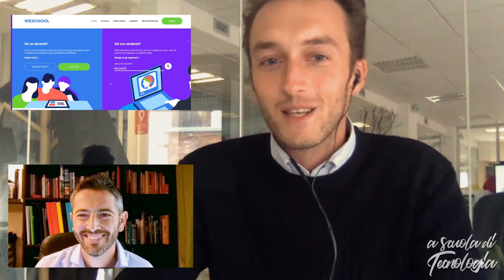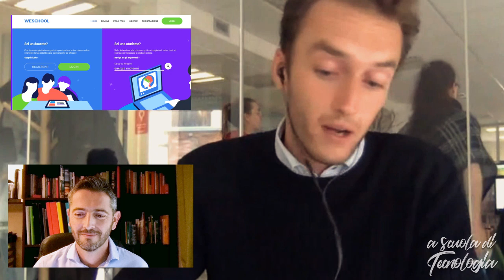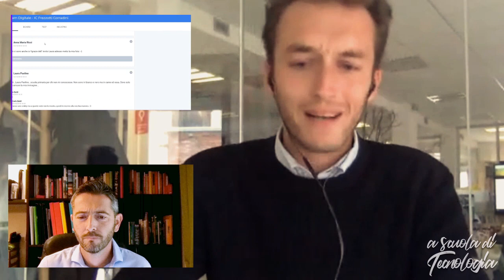Intervista a Marco De Rossi, fondatore di WeSchool.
Marco De Rossi, CEO e Founder di WeSchool, piattaforma didattica digitale, intervistato da Marco Torella, docente, formatore MIUR, ed autore del Blog "a Scuola di Tecnologia".